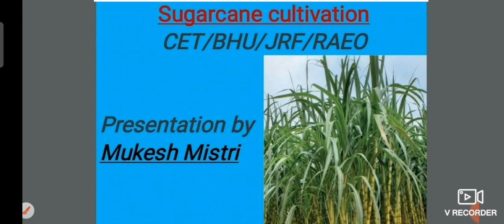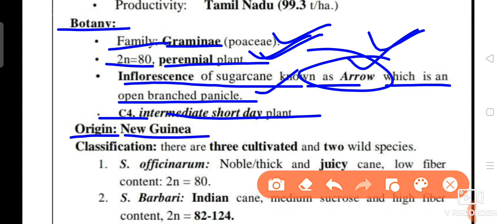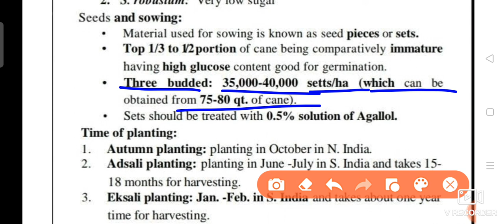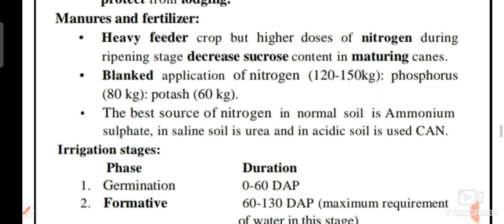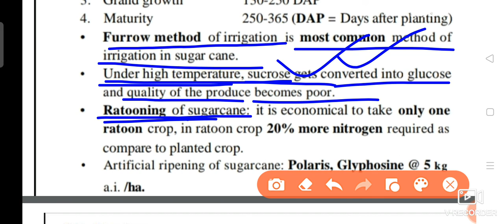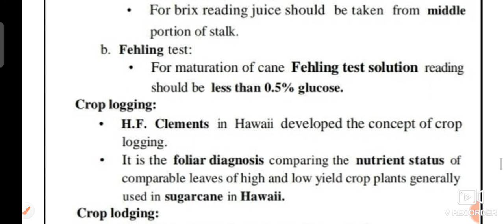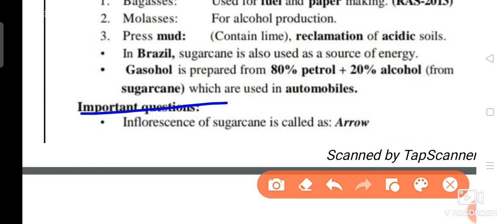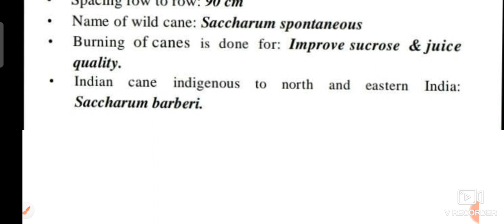Sugarcane cultivation(गन्ना की खेती)||General agriculture lecture:-11||CET/BHU/JRF/RAEO/ADO 👍👍